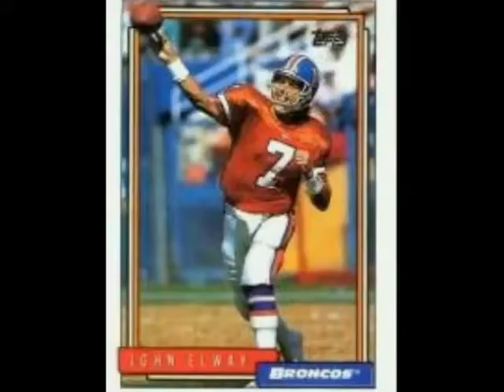John Elway - Part 7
Running Out Of Days
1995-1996